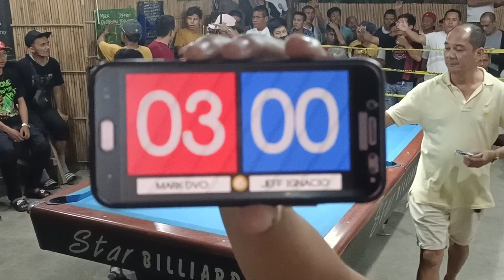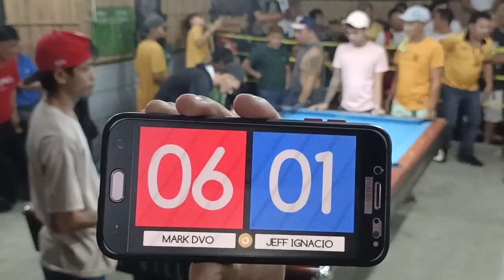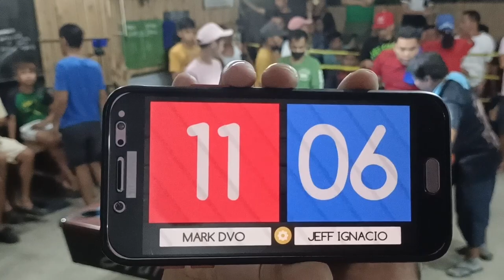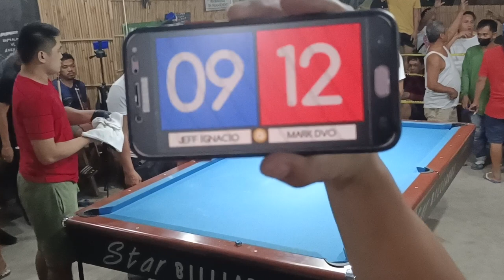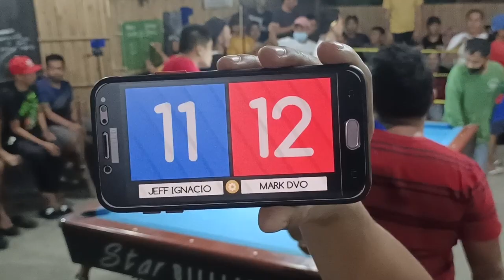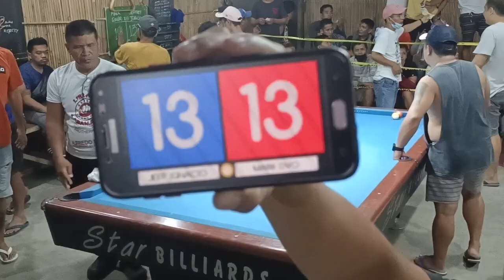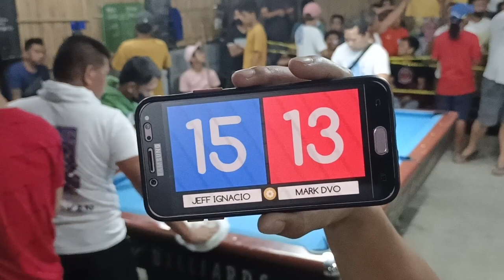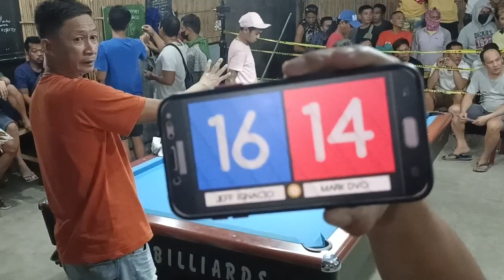BET 165K || JEFF IGNACIO 🆚 MARK DAVAO || RACE 17 PAREHAS